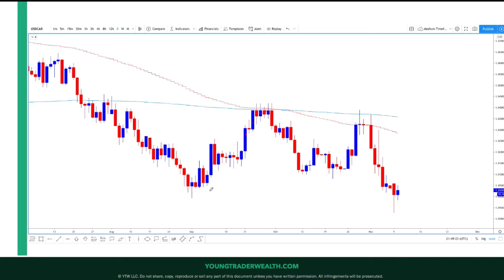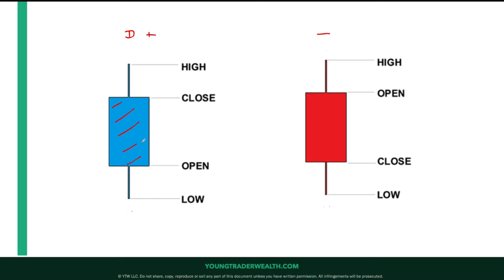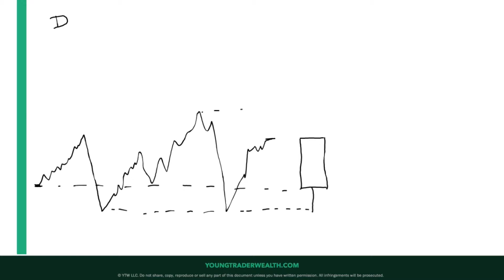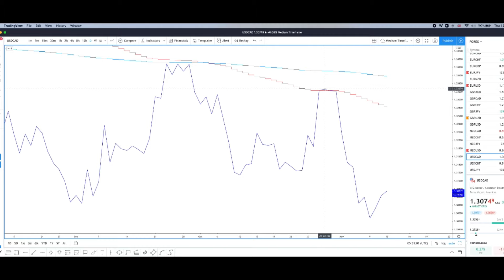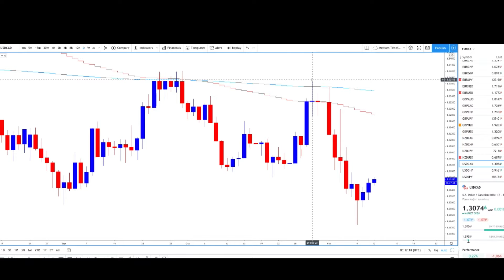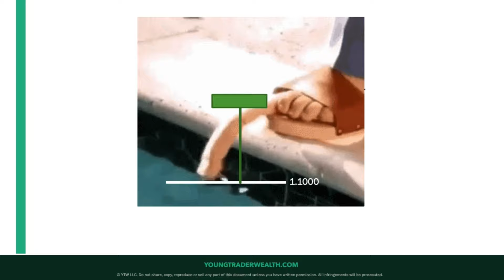COMPRENDRE LES CHANDELIERS: Bougies Japonaises Trading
Je te partage comment lire et comprendre les chandeliers en bourse autrement appelé bougies japonaises, candlestick, bougie trading, chandelier japonais. Cela fait partie des bases du trading qui sont importantes pour tout débutant sur le Forex ou autre marché en Bourse.

▬▬▬▬▬▬▬▬▬▬ 📈 FORMATIONS & SERVICES 📈▬▬▬▬▬▬▬▬▬